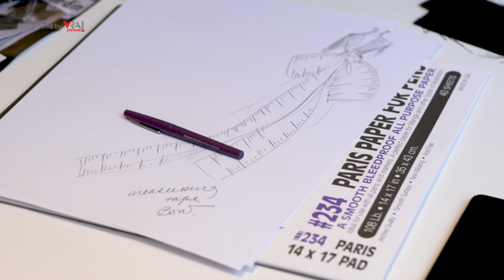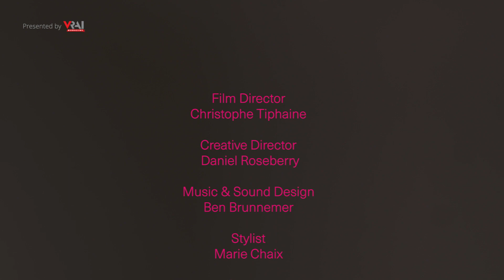Schiaparelli Couture Spring/Summer 2021 | Haute Couture Week | VRAI Magazine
We are excited to share the Schiaparelli Couture SS21 fashion film which kicked off Paris Haute Couture Week in January 2021.